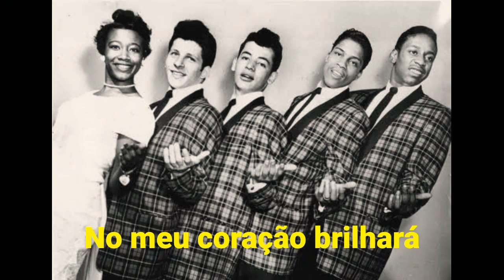The Crests-Sixteen Candles Legendado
The Crests foi um grupo de Doo-Wop originário de Nova York